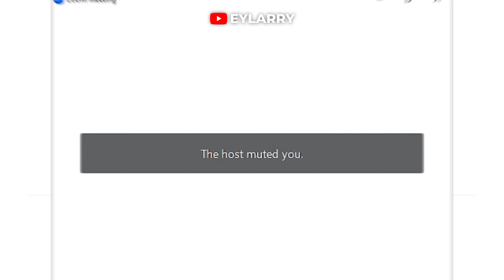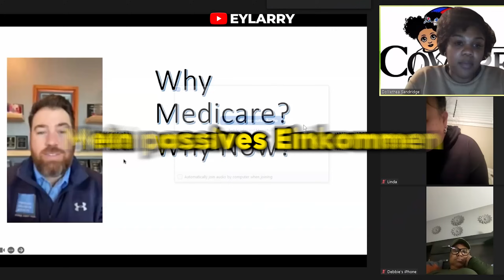KNOSSI ESKALIERT in ZOOM MEETINGS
KNOSSI ESKALIERT KOMPLETT in ZOOM MEETINGS
*Alle Zoom Meetings in diesem Video waren öffentlich zugänglich!* -
🧵Quellen:  @Knossi @KnossiClips @KnossiStories
Gesetz über Urheberrecht und verwandte Schutzrechte (Urheberrechtsgesetz):

§ 24 Freie Benutzung (1) Ein selbständiges Werk, das in freier Benutzung des Werkes eines anderen geschaffen worden ist, darf ohne Zustimmung des Urhebers des benutzten Werkes veröffentlicht und verwertet werden